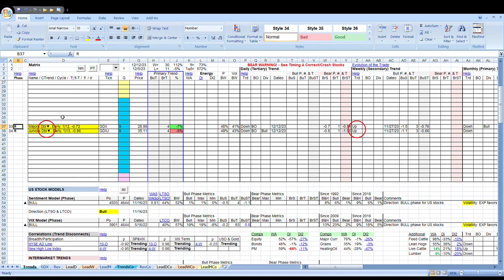Gold & Silver Report 121323 HD Preview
goldshare have returned to double down. What are the risks?